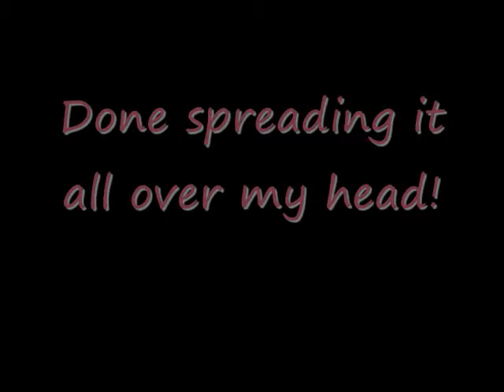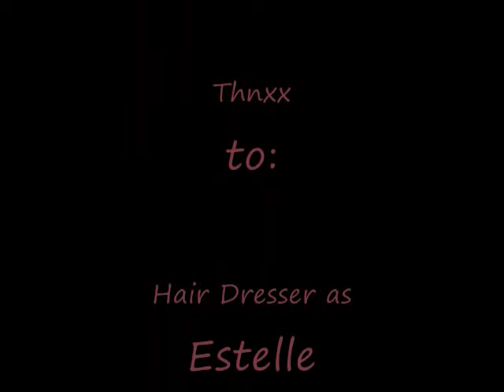How to dye hair